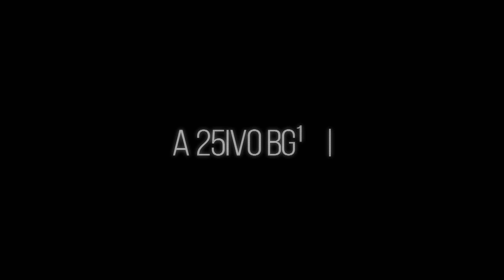I Put Chilli On My Girls Vibrator, I’d Be RELIGIOUS For Two Wives And Women Cheating Isn’t The Same!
💪🏾ChisoLifts presents - The Best You

🤙🏾Connect